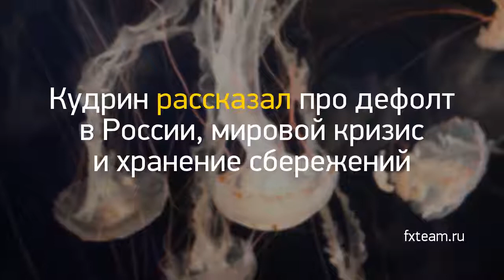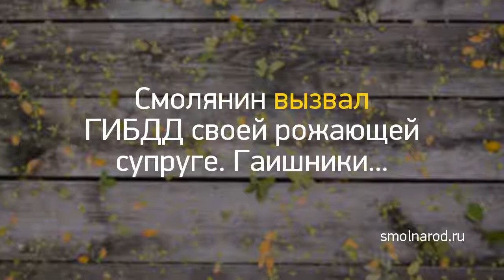Новость дня: "«Скоординированная провокация». В Крыму оц..." и другие главные новости за 2018-11-30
«Скоординированная провокация». В Крыму оценили маневры украинских кораблей
На Московской пьяный водитель насмерть сбил 10-летнюю девочку. Что известно к этому часу
Смолянин вызвал ГИБДД своей рожающей супруге. Гаишники...